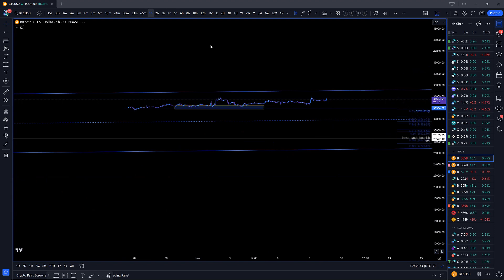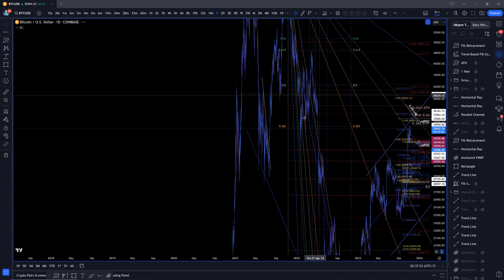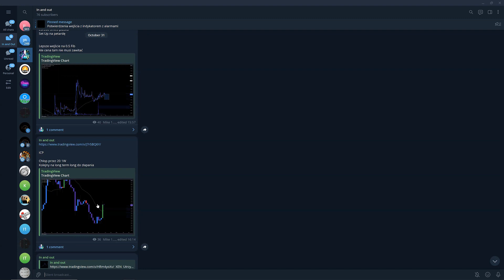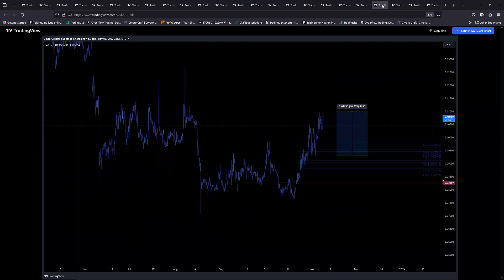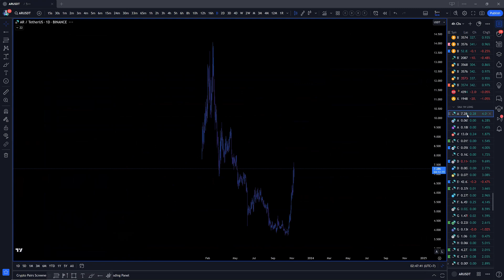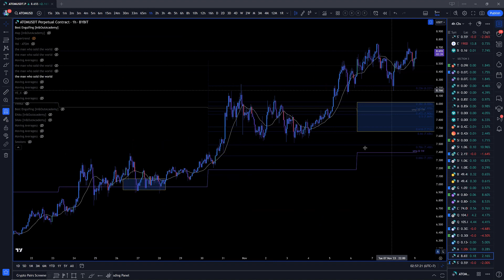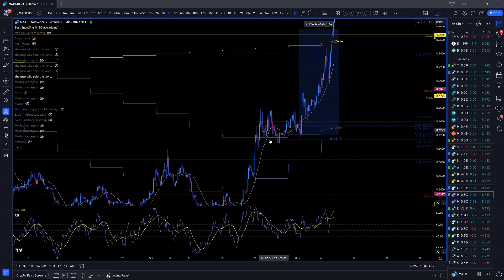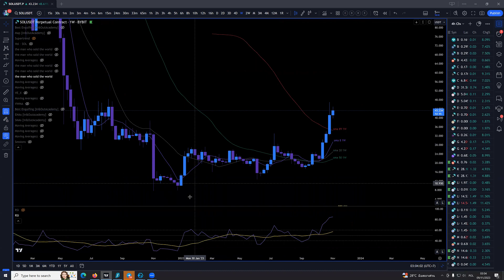BTC vs Ukośny zabójca oraz nasza strategia na altach